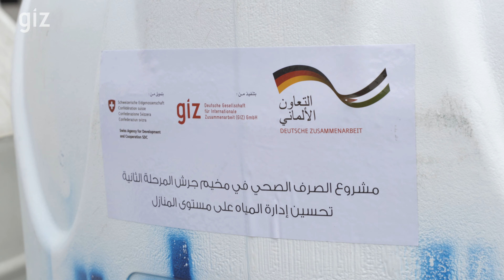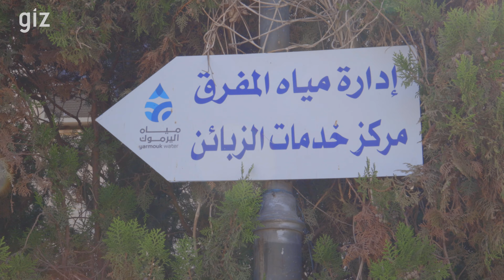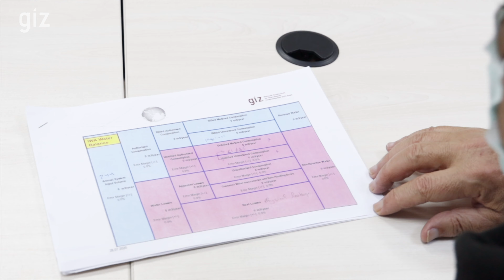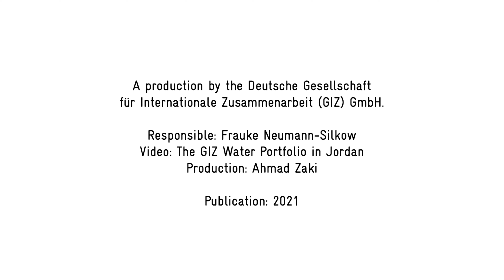The GIZ Water Portfolio in Jordan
Jordan is one of the most water-deprived countries in the world. Due to rapid population growth, climate change and declining natural resources, the country is suffering from water shortage. Together with their partners and on behalf of the German government, GIZ faces the different challenges of the sector through various measures. By helping to provide an adequate and stable water and wastewater management system, GIZ aims at providing the Jordanian population with sufficient water – now and in the future.

Insights into the work of the Deutsche Gesellschaft für Internationale Zusammenarbeit (GIZ) GmbH.

In this channel we shine a spotlight on our activities around the world. We operate in around 120 countries across five continents, promoting global health, digitalisation, sustainable agriculture, mobility and much more. Gain an insight into what we and our partners do – in the community, on the ground, around the world.